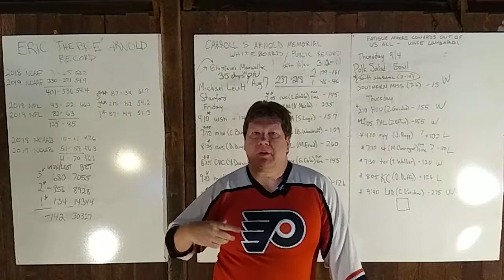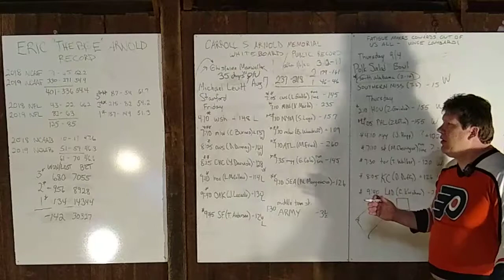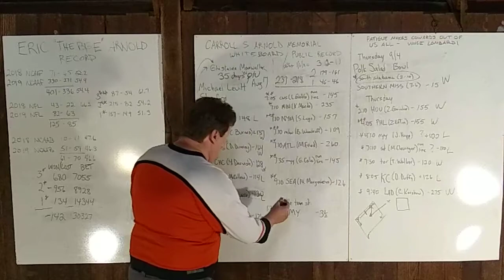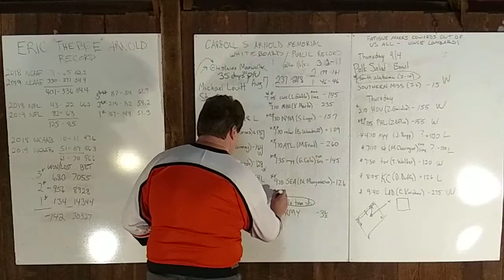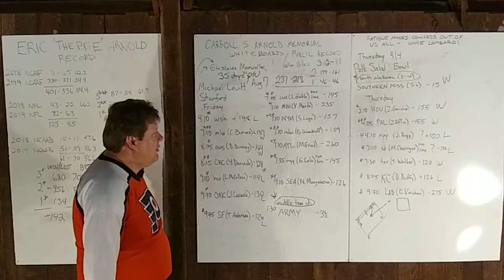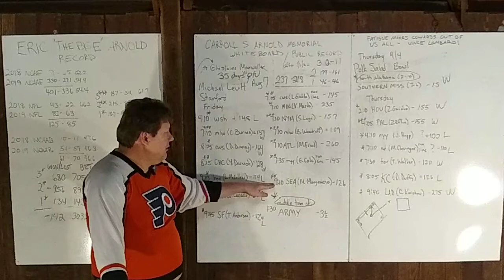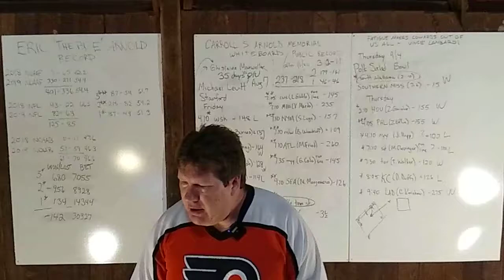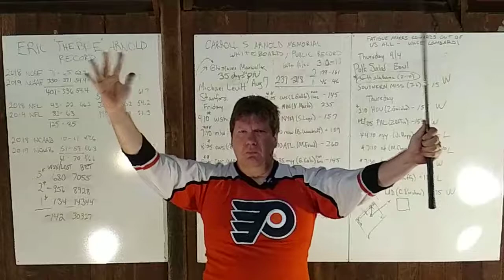Eric Arnold's MLB, College Football picks, Sat., Sept. 5, 2020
Welcome Internet! I am Eric Arnold.  This is my latest video.  I make against-the-spread picks for 7 MLB games on Saturday, September 5, 2020, pick the winner of the Middle Tennessee State - Army game, as well as recap our moderately losing Friday picks.

I will be making at least 4 of these videos a week, totaling hopefully at least 20-25 picks per week.  I have also posted an introductory video which explains a little bit about who I am, and what I hope to accomplish by posting these videos.